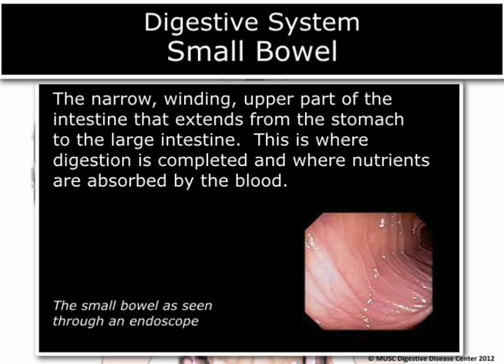MUSC DDC: Small Intestine Animation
The narrow, winding, upper part of the intestine that extends from the stomach to the large intestine.  This is where digestion is completed and where nutrients are absorbed by the blood.